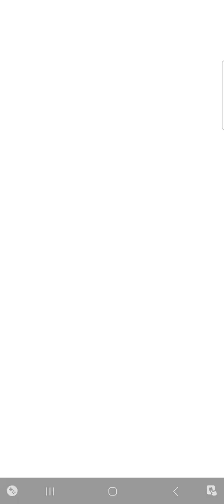Attack of the Wrestle Maniac | Boss Battle | Plant Missions | Plants vs Zombies Heroes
This is the Boss Battle in Attack of the Wrestle Maniac Mission in Plant Missions. The main opposing Zombie Hero is The Smash.
In this battle, The Smash had 25 Health and 1 Zombie King on the 3rd lane. How could Captain Combustible win?